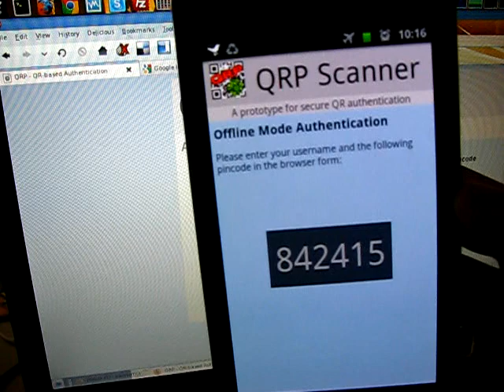QRP Project: "User not found" error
QRP is a prototype for QR-based authentication.

This is a more secure authentication system than the usual username-password approach, as it's based in a two-factor authentication method (2FA), which is: something that you have (a trusted device, in this case your own mobile phone) and something that you know (a password, needed to access your mobile QPR Scanner application).

It's awesome because it works even when your phone is offline and the cost is pretty much zero, as all the software behind is open source!

In this video you can see an example of error when the user entered is not in the database.